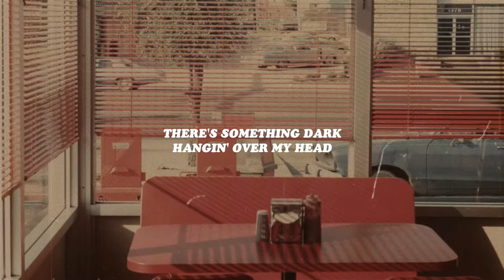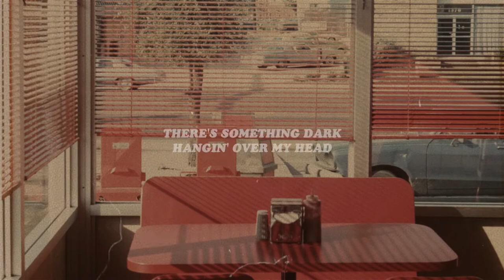seventeen ♡ peach pit {lyrics}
s/o to my boy's being sus for introducing me to peach pit c: